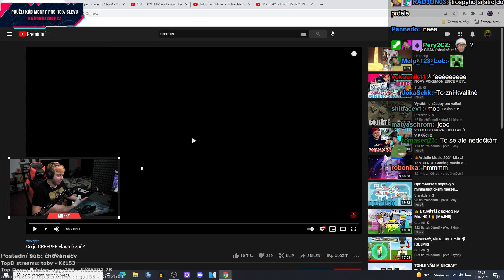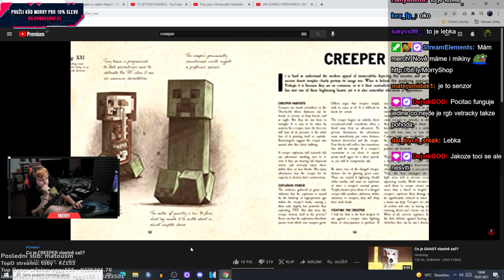NEUVĚŘITELNÝ PŘÍBĚH CREEPERA V MINECRAFTU!!! | Morry REAGUJE na Hestreng